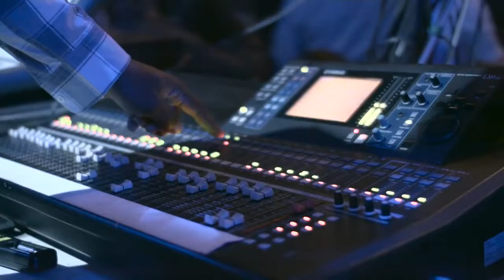Sweet Micky - Souke Kòw Lè Prezidan Pat La